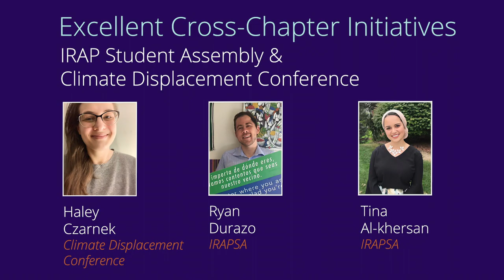Excellent Cross Chapter Initiatives - IRAP PBAW 2021